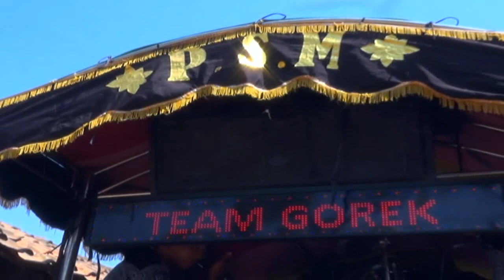TERHANYUT DALAM KEMESRAAN - VOC. MELLY - PSM - 06 SEPTEMBER 2019 - LONYOD ( ARYA PRODUCTION )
Pelaksanaan : Jum'at 06 September 2019
Pesta Hajatnya : Kel.Ibu. Sariyah
Tempat : Blok Lonyod Wetan Rt.18/06 Desa Wanguk
Kec. Anjatan - Indramayu